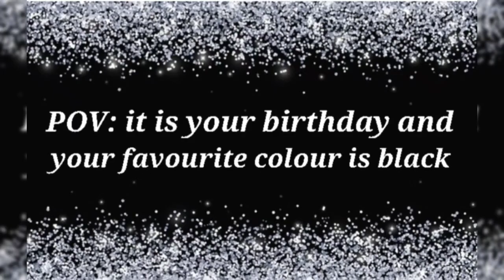POV: it is your birthday and your favourite colour is ⚫ black